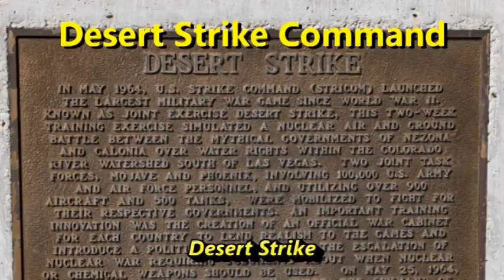Calgary Stampede Chuckwagon Races and Grandstand Show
Welcome to the Chuckwagon Races and Grandstand Show. These are must-see events when attending the Calgary Stampede. The world's biggest outdoor show is held in Calgary, Alberta, Canada, and began in 1912. In this event, there are three chuckwagons in each heat, and a team consists of outsiders, riders, horses, and drivers that must operate in coordination to avoid penalties. There are multiple infractions for both the outsiders and the wagons, which include not following the proper figure-eight pattern around barrels, failing to have the stove loaded before the first barrel turn, and knocking over barrels.

Grace Grogan and Paul Cannon live and travel in a 35-foot motorhome throughout the United States and Canada. Both photographers, they enjoy visiting scenic and interesting locations, including taking their jeep on off-road trails for photo ops.

Grace Grogan - Photography and Script Writing
Paul Cannon - Photography and Video Production